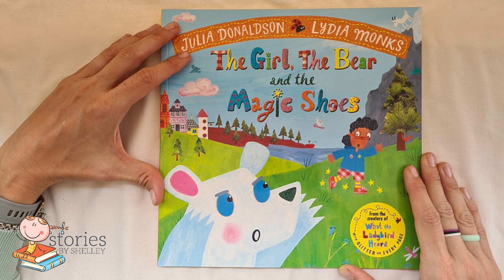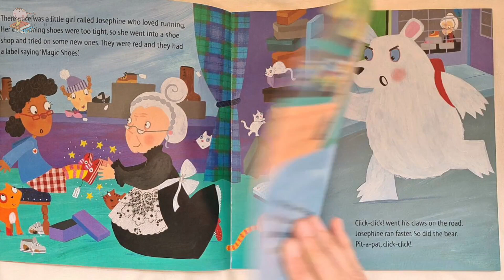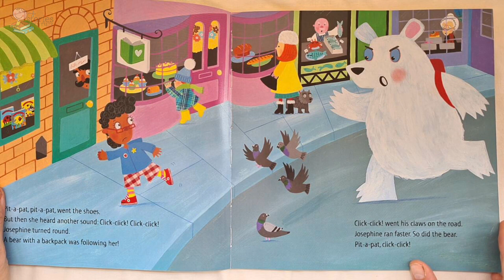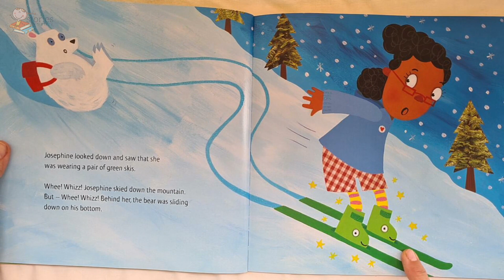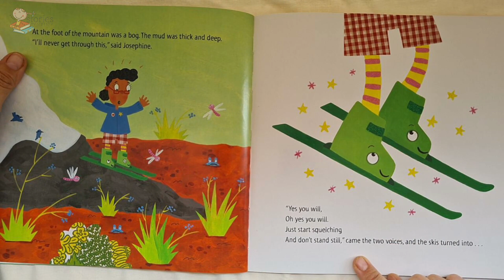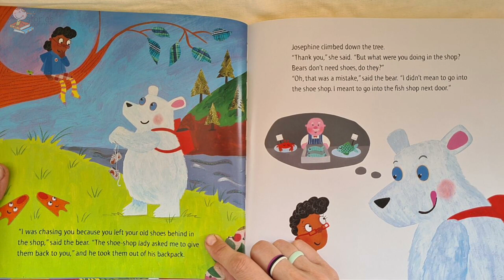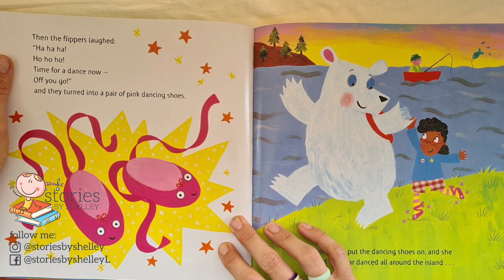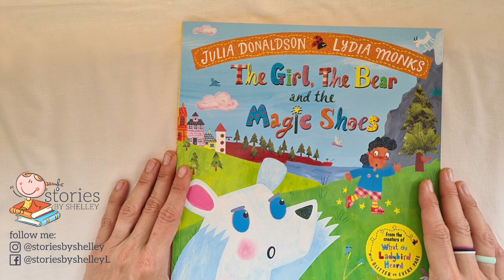The Girl, The Bear and the Magic Shoes | READ ALOUD | Storytime for kids